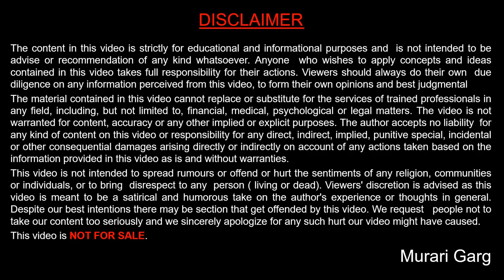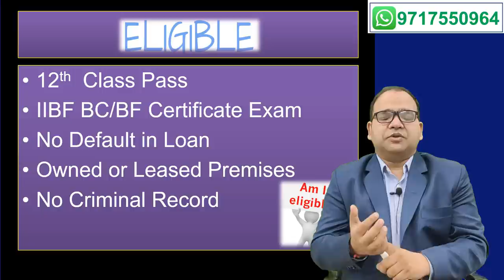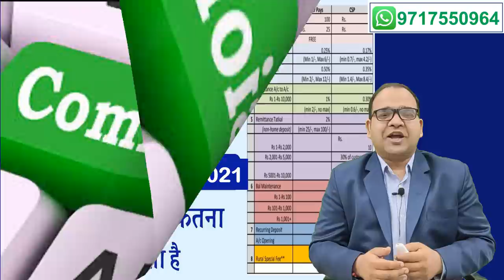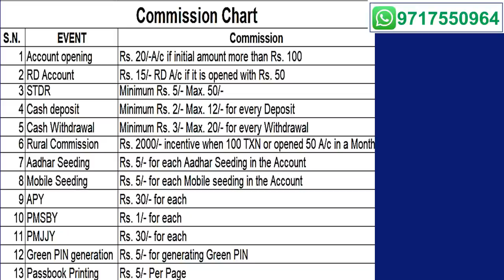SBI Customer Service Point or SBI Kiosk in Details [ New Update Oct 2021 ]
SBI Customer Service Points(CSP) are the the kiosk that provides all the banking facilities to  SBI customer including account opening, Aadhaar Seeding, mobile Seeding, Cash deposit, cash withdrawals,  HLCs, Home Loan sourcing, Loan recovery, Passbook printing, Creating of fixed deposits.

At present more than 100000 SBI CSP outlets are running across the country and CSP points is providing  means of living to lakhs of its associates.
On an average every SBI CSP owner is earning 25000 to 100000 per months and some of them are earning  more than 100000.

State bank of India provides CSP at free of cost and do not charge any thing from personal who is interested in  setting CSP outlets.

If you are interested in CSP point than contact your nearest SBI Branch and do not involve any agents or company.  Many peoples have lost lakhs of rupees by taking help of Agents.